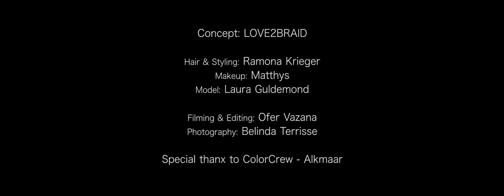Love2Braid Looks 'LauraStyle'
Love2Braid Braidstyles are created because we need more 'Fashion in Hair'. We search for the right team of artists and combine forces.
Film & editing : Ofer Vazana / PrimeShot
Photographer : Belinda Terrisse
Model : Cherona van Kan
MUA : Matthys
Hair & Styling : Ramona Krieger || Love2Braid